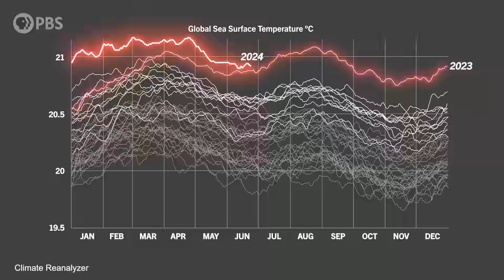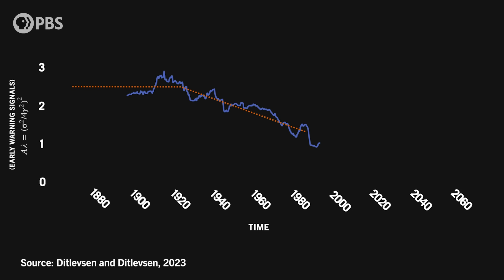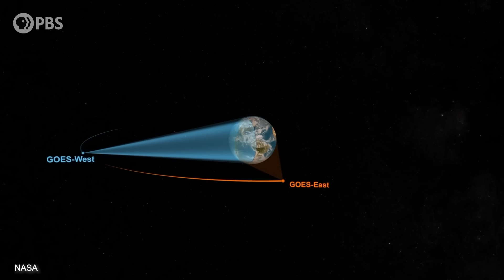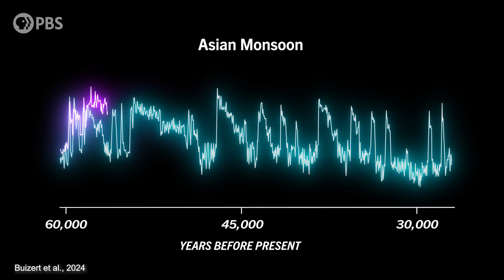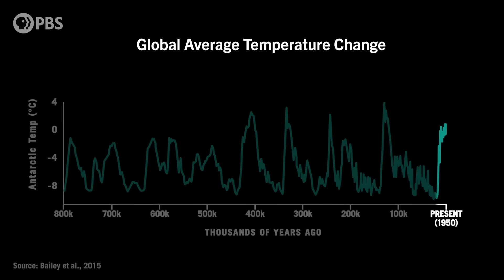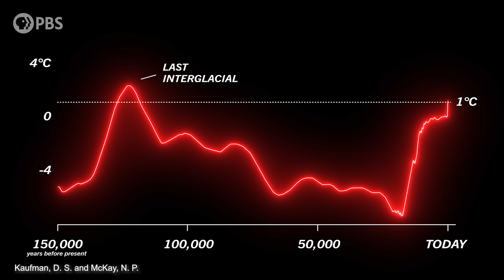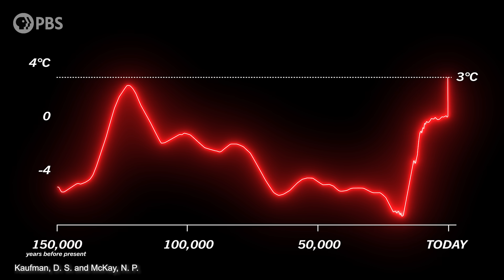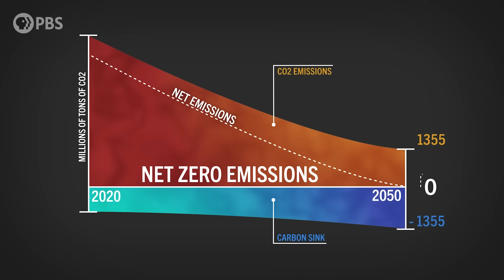The AMOC Might Be WAY More Unstable Than We Thought...Here's Why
There is a mysterious cold blob in the North Atlantic that could be a warning sign that the largest heat transfer system on the planet, the AMOC, is on the brink of collapse. But it turns out that the AMOC’s collapse is a highly debated topic among scientists – climate models are inconsistent and there isn’t enough observational data to determine a trend. So, perhaps the answer to understand a possible AMOC collapse is to go back in time.

In this episode, we talk to three paleoclimate experts who look at the Earth’s past climate and find some really shocking things about the AMOC’s past behavior. And it turns out that the mysterious cold blob may actually be a bigger deal than we realize…

OSU footage by Saskia Madlener